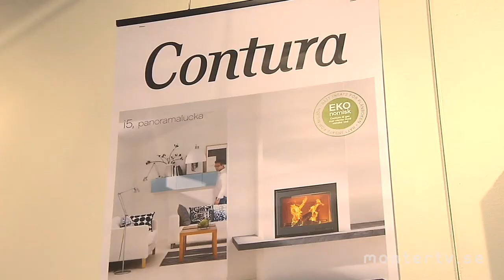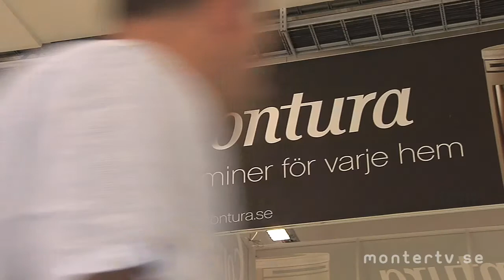Contura på Stora Nolia 2012 - Contura braskaminer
Conturas monter på Stora Nolia 2012 med bland annat höstens stora nyhet, kassetten Contura i5.